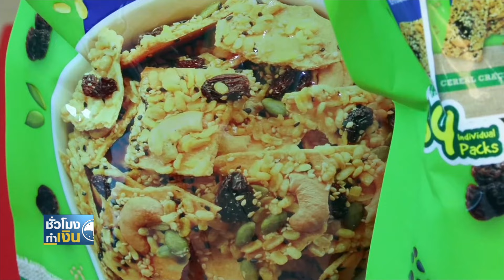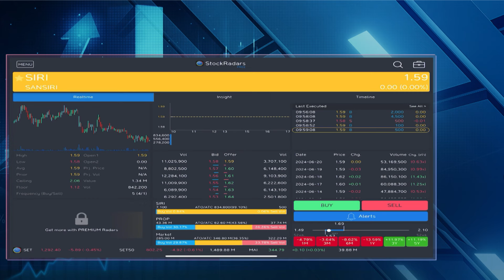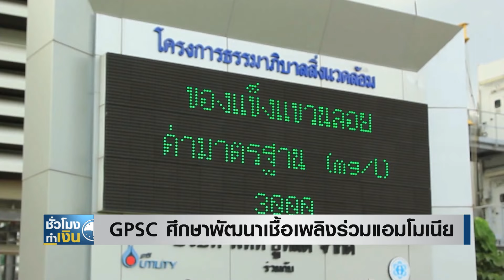"เจ้าสัว" เข้าตลาดหุ้น ต่อยอดสู่ตลาดโลก I TNN ชั่วโมงทำเงิน I 21-06-67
- "เจ้าสัว" เข้าตลาดหุ้น ต่อยอดสู่ตลาดโลก
มาติดตามว่าที่บริษัทจดทะเบียนน้องใหม่อย่าง "เจ้าสัว” ที่เตรียมระดมทุน เสนอขายหุ้น IPO เข้าจดทะเบียนในตลาดหลักทรัพย์ฯ ในเร็วๆ นี้ โดยมีเป้าหมายประกาศนำแบรนด์ “เจ้าสัว” บุกตลาดโลก
- SIRI ยอดขายโต แบงก์ปฏิเสธสินเชื่อต่ำ
ผู้ประกอบการอสังหาริมทรัพย์รายใหญ่อย่าง "แสนสิริ" ยังคงทำผลงานได้ตามเป้า โดยเฉพาะยอดขายงวดครึ่งปีแรกที่คาดว่าจะแตะ 20,000 ล้านบาทได้ไม่ยาก ซึ่งเมื่อบวกกับความต่อเนื่องของยอดขายและการเปิดโครงการใหม่ในครึ่งปีหลัง และมีปัจจัยสนับสนุนเพิ่มเติมจากยอดถูกปฏิเสธสินเชื่อจากแบงค์ที่ต่ำ ทำให้นักวิเคราะห์มองว่ากำไรของ "แสนสิริ" น่าจะไปถึง 4,780 ล้านบาทได้
- GPSC ศึกษาพัฒนาเชื้อเพลิงร่วมแอมโมเนีย
แกนนำนวัตกรรมธุรกิจไฟฟ้าของกลุ่ม ปตท. อย่าง "โกลบอล เพาเวอร์ ซินเนอร์ยี่" ได้จับมือ "Doosan Enerbility" (โดซาน เอ็นเนอร์บิลิตี้) ผู้เชี่ยวชาญด้านพลังงานและน้ำเพื่ออุตสาหกรรม  จากเกาหลีใต้ เพื่อเดินหน้าศึกษาพัฒนาการใช้เชื้อเพลิงร่วมแอมโมเนีย เพื่อเพิ่มประสิทธิภาพโรงไฟฟ้าที่มีอยู่ทั้งหมดของบริษัท